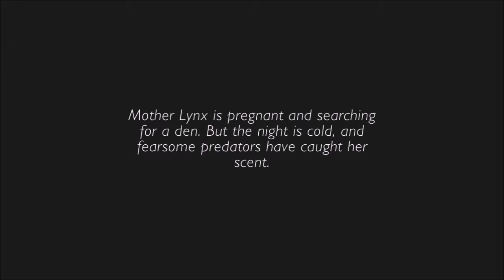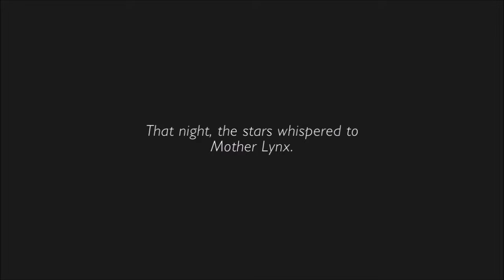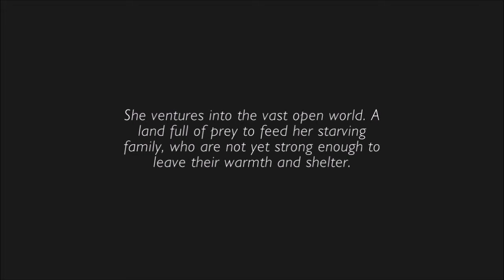Shelter 2 Lynx Mother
Shelter 2. Now a lynx mumsy.

Editors note, the volume is ungodly in this game apparently.